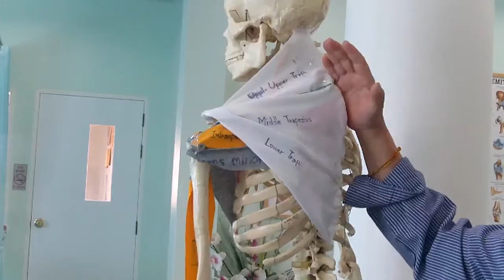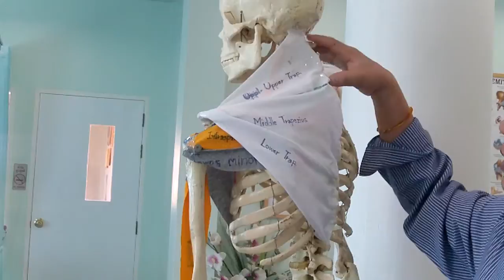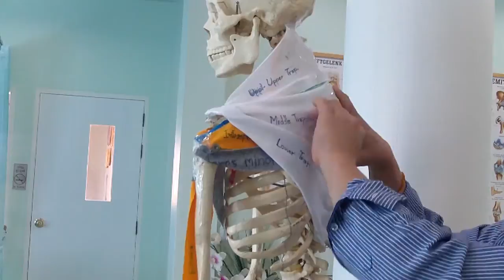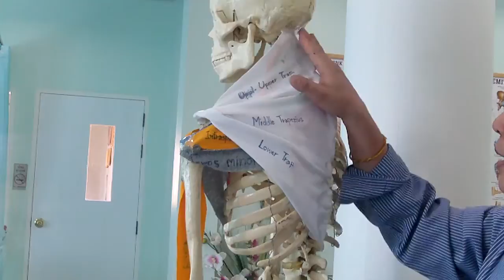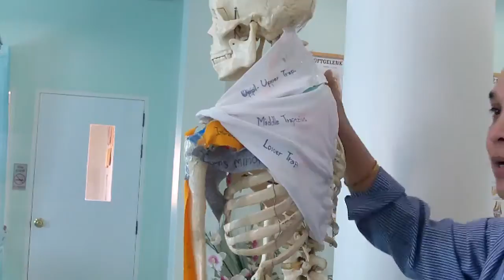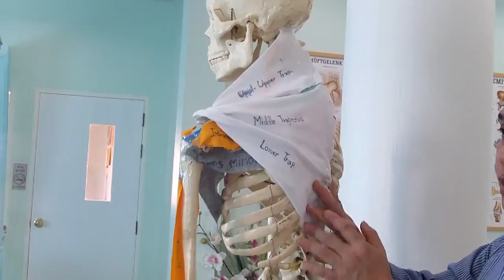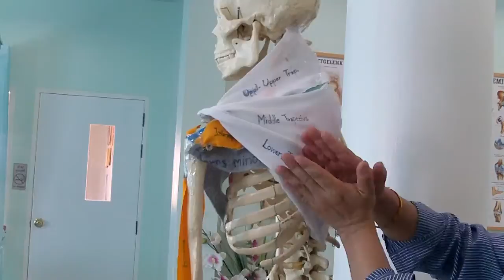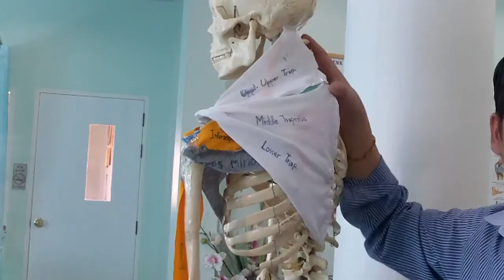บรรยายสรุป กล้ามเนื้อ trapezius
บรรยายสรุป กล้ามเนื้อ trapezius โดย อ..ประสิทธิ์ คงทรัพย์ / / โทร.087-1639644 บริการตรวจรักษา นวดบำบัด นวดจัดกระดูก เปิดสอนหลักสูตรแพทย์แผนไทย